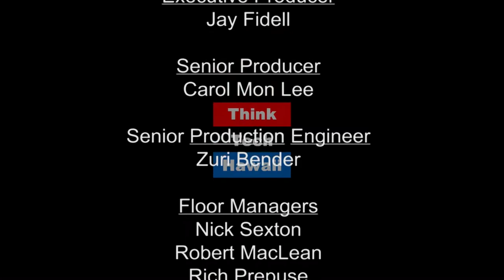The Cyber Underground - The Cyber Workforce, Who Can You Trust?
Who can you trust to perform cyber operations in your organization? What are the certifications that identify talent in the field of information assurance? Geoff Milford, President of International Information System Security Certification Consortium (ISC)² in Hawai'i, appears on The Cyber Underground with Dave Stevens to look at what some would consider the "gold standard" of cyber security certifications, the Certified Information Systems Security Professional (CISSP), and what it takes to obtain this designation.